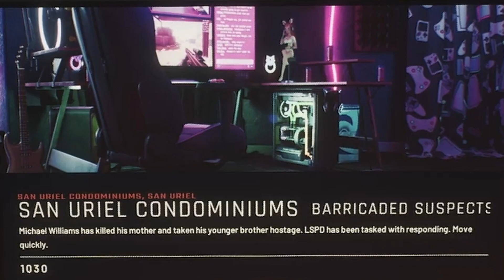Iron Man Playthrough Attempt #1 (of many) - Ready or Not